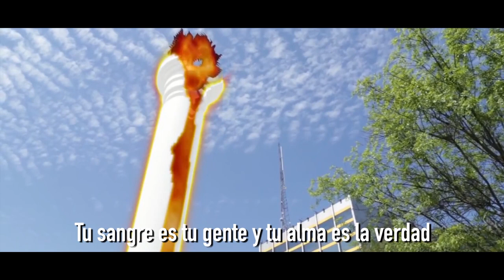Himno UANL 2023